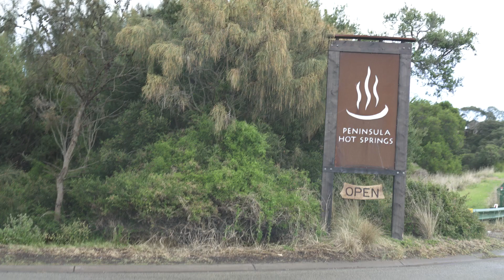Fit wellness into weekdays | Peninsula Hot Springs